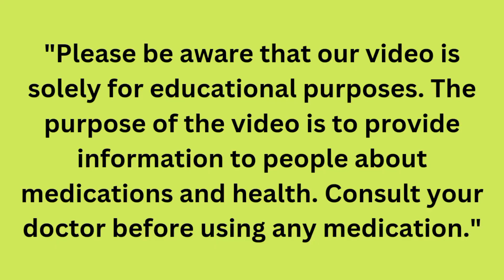Cefalor drops for babies|| cefaclor drops uses